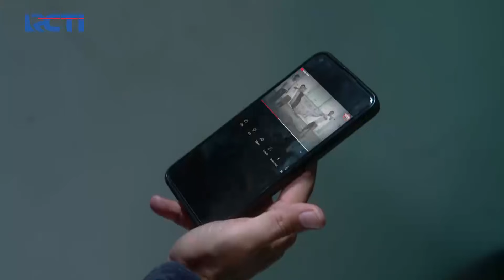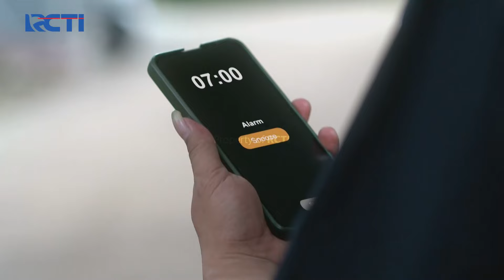REZA PENASARAN! Kenapa Amanda Tidak Boleh Mengaku | DOA DI LANGIT MALAM | Eps 22 (1/3)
Doa Di Langit Malam mengisahkan rumah tangga Reza dan Hana yang dihadapkan pada permasalahan ekonomi. Hal tersebut membuat Hana memilih bekerja di tempat hiburan malam secara diam-diam. Di sisi lain, Reza yang akhirnya mengetahui tindakan Hana keberatan bila Hana bekerja di tempat hiburan malam, pilihan Hana itu membuat ia dan Reza berselisih dan berakhir pada Hana yang memilih meninggalkan Reza bersama Sharma dan Amanda, dua putri mereka.